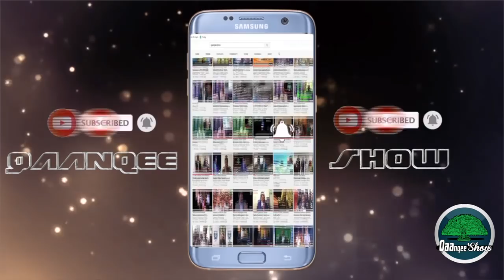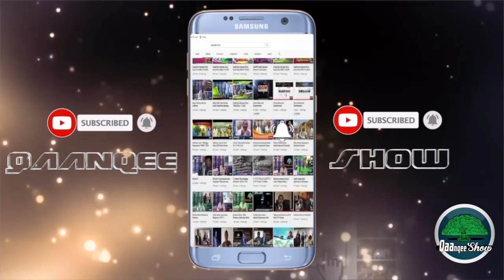Gingilchaa kutaa 15ffaa Obbo Jibiri Mohaammad WAx. 6, 2020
Oromoo  Music and  Entertainment